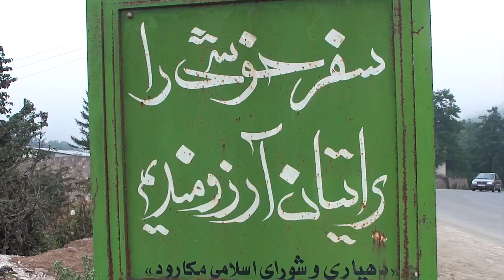North of Iran, (Kelardasht + Nowshahr ) (شمال ایران ,(کلاردشت + نوشهر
(سلام رفقا چطورید ؟ ولاگ شمال که دیگه توضیح نمی خواد (این ویدیو در دوران شیوع ویروس کووید 19 ضبط شده
Northern Iran or Caspian region of Iran consists of the Southern border of the Caspian Sea and the Alborz- mountains.

It includes the provinces of Gilan, Mazandaran, and Golestan of Iran (Ancient kingdom of Hyrcania, medieval region of Tabaristan).[1] The major provinces, Gilan and Mazandaran, are covered with dense forests, snow-covered mountains and impressive sea shores.

The major cities are Amol, Bâbol, Anzali, Rasht, Câlus, Sâri and Qaem Shahr (shâhi). Northern Iran has numerous villages, particularly Massulé, appreciated by travellers.

Northern Iran was a trendy spot during the Pahlavi era, especially amongst foreign tourists. It was a luxurious place that provided all types of modern recreational facilities as well as tourism infrastructure. Today, it's mostly visited by domestic tourists.